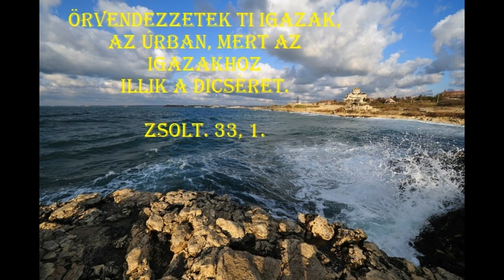Sionon a kürt zengjen